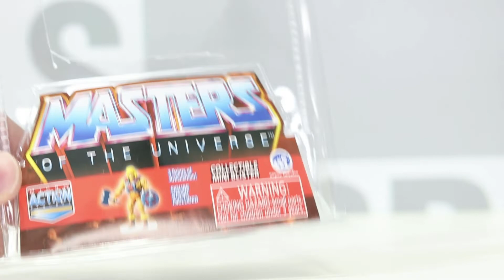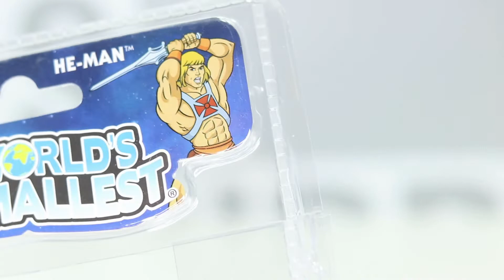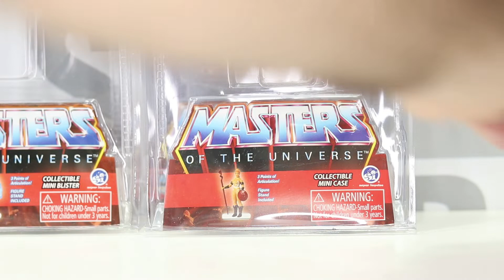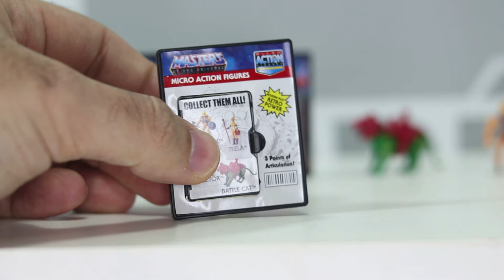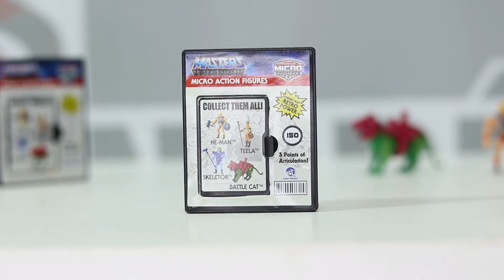Review Masters of The Universe Micro Action Figures O menor He man do mundo!!!